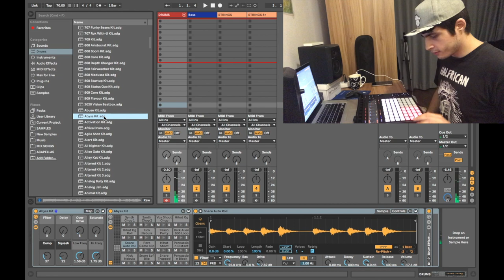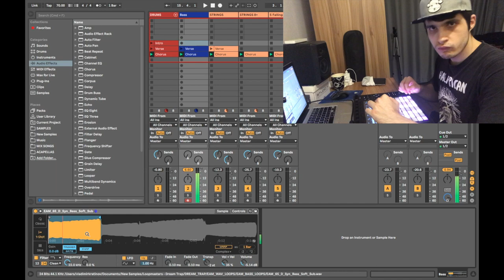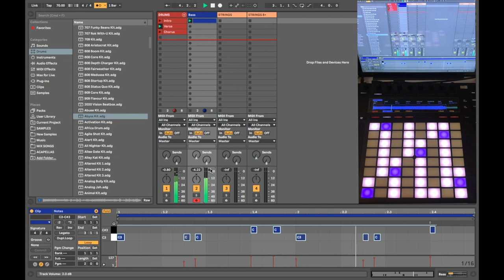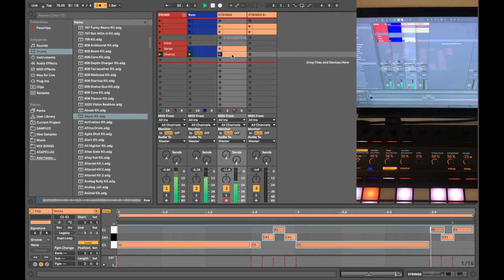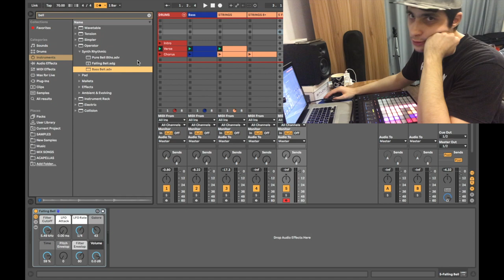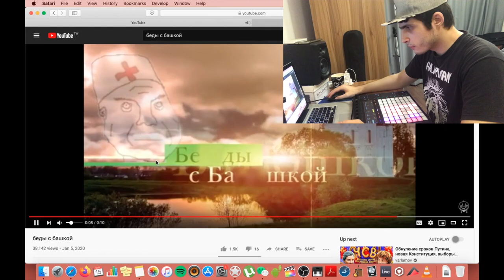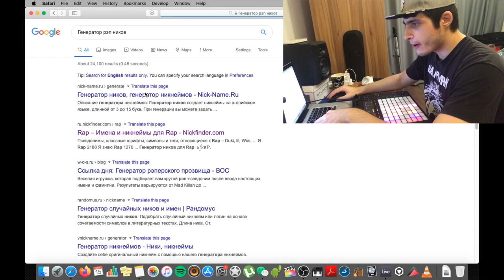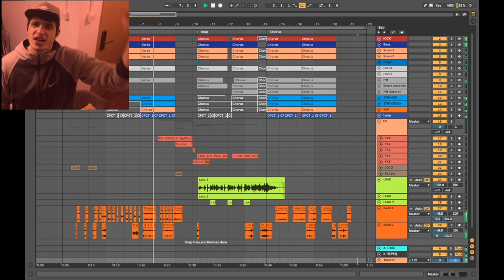TRAP за 10 минут в Ableton Live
Пишу трек за 10 минут и рассказываю как стать успешным и богатым! (lol)
Оставляйте свои пожелания в комментариях, что бы вы хотели увидеть в следующем выпуске!

Мой сетап:
- Alesis V61 (midi keyboard)
- MidiPlus Studio M (audio interface)
- Pioneer DM 40 (studio monitor) x2
- MacBook Pro 15' (Mid 2012)
- Диктофон